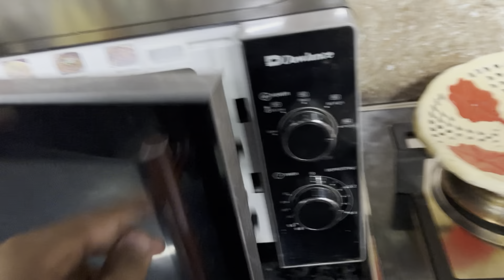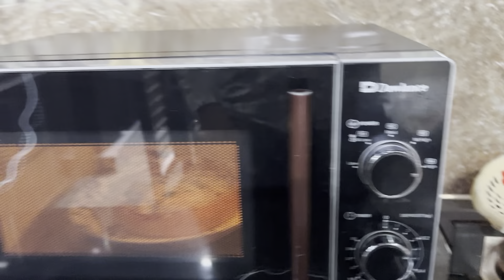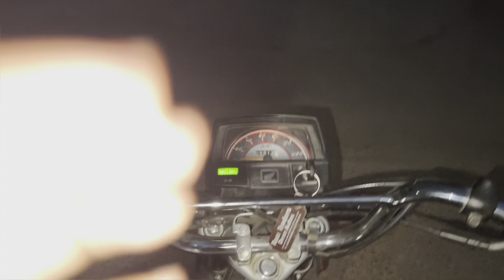Tarbooz kis rang ka nikla ?? || Life with Nagi's